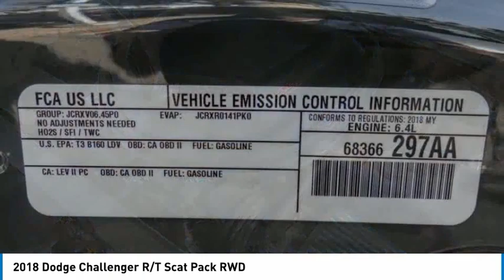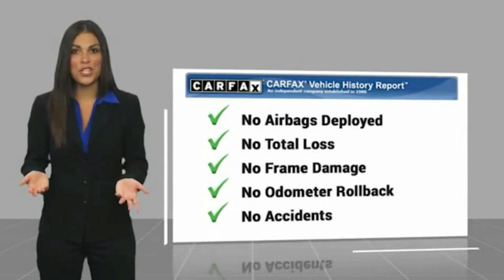2018 Dodge Challenger PA9021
2018 Dodge Challenger R/T Scat Pack RWD

1271 S. Auto Center Dr.

2018 Dodge Challenger Destroyer Gray Clearcoat 8-Speed Automatic SRT HEMI 6.4L V8 MDS BLUETOOTH WIRELESS / HANDS FREE, USB PORTS, MOONROOF / SUNROOF, NAVIGATION / GPS, BACKUP CAMERA, POWER DRIVER SEAT, PUSH BUTTON IGNITION, HEATED SEATS, ONE OWNER CARFAX, ***ALLOY WHEELS***, POWER EQUIPPED, LOADED , 18 Speakers Premium Audio System, Anti-Lock 4-Wheel Disc 6 Piston Brakes, Auto High Beam Headlamp Control, Autostick Automatic Transmission, Black Fuel Filler Door, Black Grille w/Bezel, Blind Spot & Cross Path Detection, Challenger Script Grille Badge, Dash Plaque, Driver Convenience Group, Dynamics Package, GPS Navigation, harman/kardon Audio Group w/Subwoofer, harman/kardon GreenEdge Amp, Hectic Mesh Interior Accents, High-Intensity Discharge Headlamps, Leather Interior Group, Mopar Bright Door Sills, MOPAR Bright Pedal Kit, Mopar Interior Appearance Group, MOPAR Premium Floor Mats w/Logo, MOPAR Shaker Hood, MOPAR Shaker Intake, Performance Steering, Power Multi-Function Foldaway Mirrors, Quick Order Package 24Y 392 Hemi Scat Pack Shaker, Rain Sensitive Windshield Wipers, Rear Black Spoiler, Remote Start System, Scat Pack Appearance Group (Int/Ext), Scat Pack Shaker Fender Badge, Scat Pack Stripe, Shaker Dodge Premium Floor Mats, Shaker Graphics, Shaker Mounted 392 Hemi Badge, Shaker Package, Technology Group, Trunk Mat w/Logo, Underhood Shaker Decal, Universal Garage Door Opener, Wheels: 20 x 9.5 Low-Gloss Black Forged. CARFAX One-Owner. Financing available on approved credit. Trade-ins accepted. Subject to prior sale. All Pricing and Advertised Prices for any/all vehicles offered for sale does not include dealer installed accessories which can be purchased for an additional cost. No sales to Dealers, Brokers or Exporters. For out of state purchase, customers must be present to purchase. If shipping is required, dealership must facilitate; no exceptions. Prices are plus government fees and